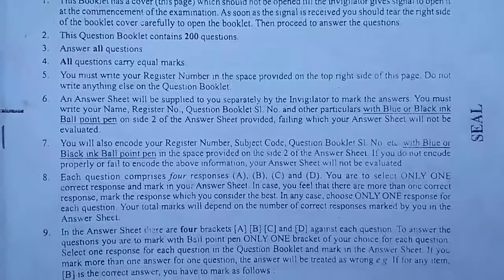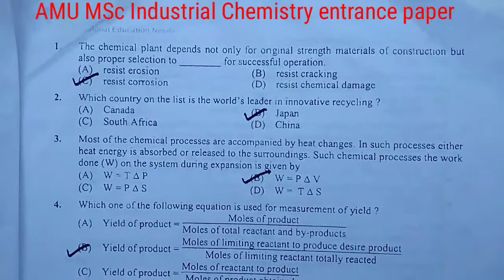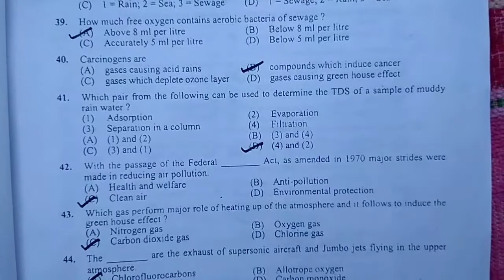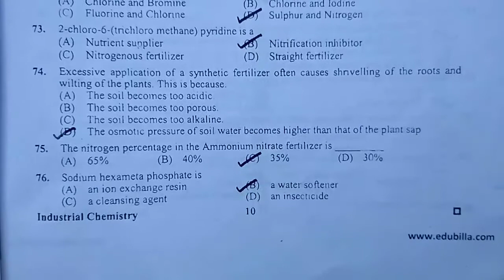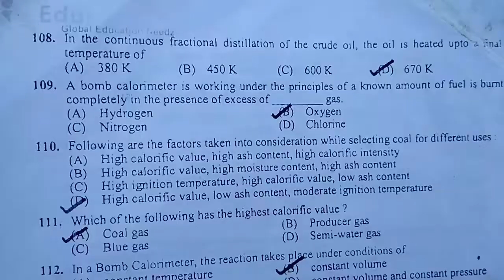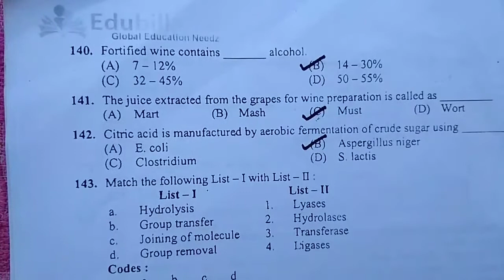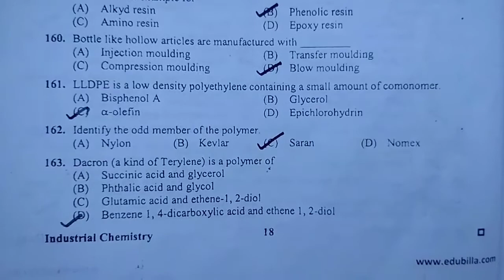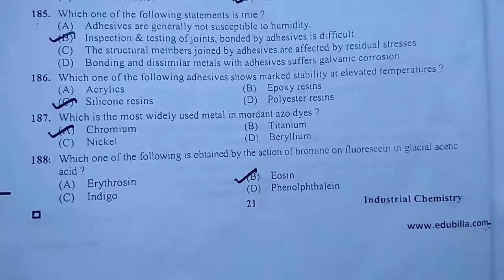AMU MSc Industrial chemistry entrance paper 2012 l amu MSc industrial chemistry previous years paper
AMU MSc Industrial chemistry entrance paper 2020 l amu MSc industrial chemistry previous years paper

AMU Aligarh Muslim University Industrial chemistry previous years question papers
AMU MSc chemistry entrance questions paper 2020
AMU MSc Industrial chemistry entrance paper 2020
 amu MSc industrial chemistry previous years pape

 amu MSc industrial chemistry previous years paper